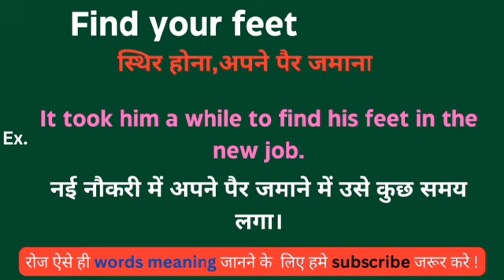Find your feet meaning in hindi || Find your feet ka matlab kya hota hai || word meaning daily use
Find your feet meaning in hindi
Learning English
Hindi to English
Word meaning